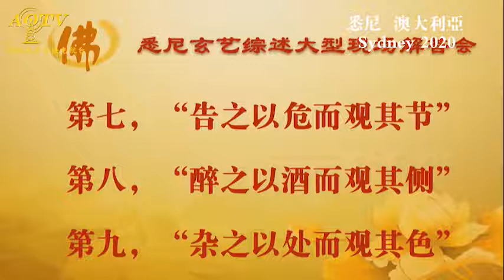【開示】庄子识人九法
我们中华传统文化的智慧是无穷的。庄子在《列御寇》当中说，对了解一个人有九个方面的阐述。所以我们很多人上当受骗了、被人家欺骗了，就是不会看人。你看我们中华传统文化当中早就讲了，看人，庄子说过有九种方法：你们想不想听啊？（想）

第一，“远使之而观其忠”。就是远离一个人来观察他是否忠诚，你在他边上，他可能很忠诚，但是你离开他远了，你就看得出他这个人对你忠诚不忠诚。智慧吧！

第二，“近使之而观其敬”。什么意思呢？你与对方进行近距离的接触，你可以观察他是否还能保持对你应有的尊敬。因为人跟人只要近距离一接触，很快他不一定对你尊敬，这个人就是不知道轻重的人。

第三，”烦使之而观其能”。什么意思？就是你将很多繁杂的事情交托于对方，而“观其能”，就是你看看他能不能把很多烦恼的事情都能够解决自如，这个人就有本事。如果解决不了，这个人说明没有能力。

第四，“卒然问焉而观其知”。卒然就是突然，就某一个问题去向他发问，观察他思想的意识。当一个人做好思想准备回答问题不稀奇，当突然问他问题，他回答的问题代表了他的智慧和智商。所以你看我们的古人厉害不厉害？

第五，“急与之期而观其信”。什么意思啊？你与对方约定的某一件事情，“之期”就是你跟他约好的事情，你看他能否遵守诺言，如果这个人对你不遵守诺言，这个人不可交也。

第六，“委之以财而观其仁”。你给他钱，让他管理钱财，你就看得出这个人是不是仁义的人。因为很多人看见钱就忘记了仁义，所以，你将钱财托付于他管理和使用，你可以看到他对钱财的态度和运用，你可以看到他对你、对事物的仁义道德。

第七，“告之以危而观其节”。就是当对方置于危急的境地区的时候，'告之以危'就是你告诉你我让你到一个很危险的地方，你就可以看到他的节操。也就是说，很多人到危险的地方先自己先逃走，让别人去受苦，让别人去承担危险，他自己逃走了，所以一到危险的时候看出来这个人是真英雄还是假狗熊。

第八，“醉之以酒而观其侧”，就是说你让他，比方说这个人喝醉了之后，你看他的仪表，考察他是否善于克制自己的欲望。你看酒后很多人做坏事，酒后就做错很多的事情。那么这些人，你看他喝醉了，就能知道他心里他对“仁义礼智信”的态度。

第九，“杂之以处而观其色”，就是观察对方在不同的群体（杂就是不同的群体当中和不同的场合当中）他到底对别人待人接物有没有不一样。他看见这个人了，“哎，你好你好”，看见那个，“快，去去去”，那这种人就不是太“仁义礼智信”的人，那么前后各一套，不同场合可以说出不同的话语出来，对不同的人，那么他会用不同的方法来对待你，这种人你要值得警惕。你看我们中华传统文化庄子的智慧好不好，厉害不厉害？

所以臺長跟你们讲过了你们在很多的场合，有人多的地方吃饭，你们千万不要随便接电话，你们随便接电话，你们就马上显示出你们的水平了，你比方说你跟一个领导坐在一起吃饭，比方说电话来了，你拿起电话来，如果这个人比这个领导小，你肯定说：“好了好了可以可以了知道了，待会儿再打吧，我正在外面吃饭。唉领导。你看这个领导一看你，你这个人小人呢，对下面这个样子。对我这个样子肯定也是假的。如果你接起电话，对不对呀，如果这个人比你的领导大，啊，你好，哎呀呀是，哎呀呀是，啊好，啊好！你看这个领导看了你这个人，不就是看谁位置高，拍谁吗？你又有问题了，所以如果人多的时候接电话最好说，对不起，我出去接个电话，不打扰别人，那是智慧呀。

所以我们有以上的九种方法观察人，可以发现谁是不屑之人，谁是贤德之人。

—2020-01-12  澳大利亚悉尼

心靈法門一切書籍皆免費結緣，詳情歡迎您聯繫我們